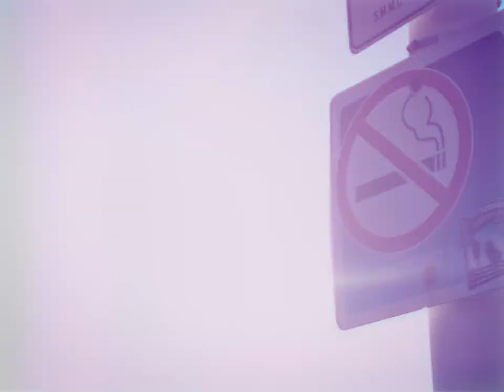Rude Flamingo - Sexy Music (Original Mix)